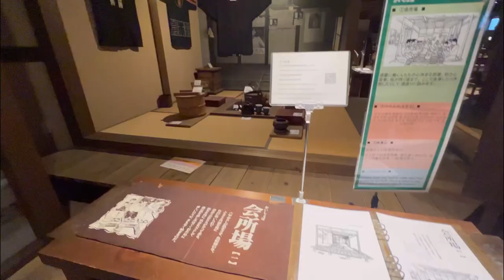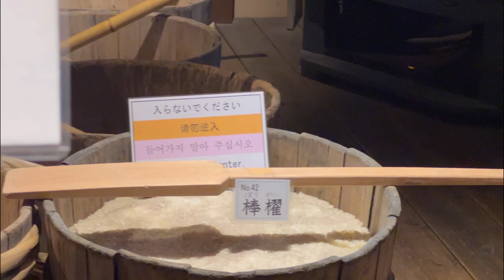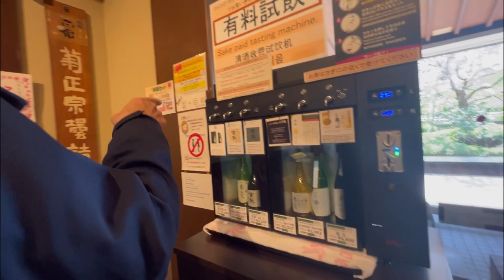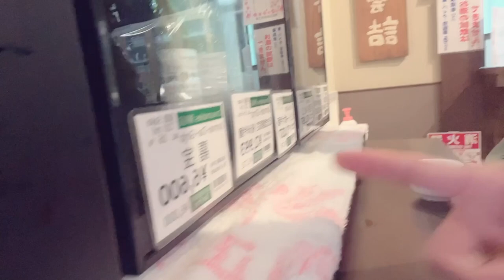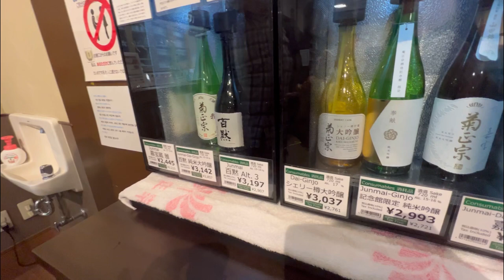Japanese wine museum dumaan kami dito guys ge sowayan nako inom ang wine 🍶菊正宗日本酒記念館🍶行って来たー